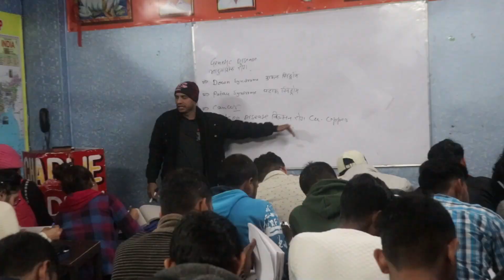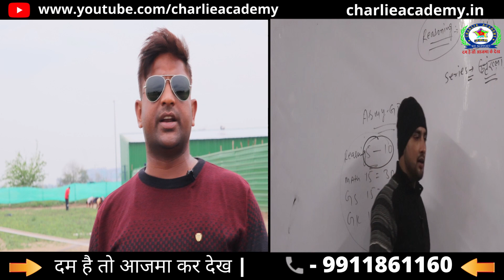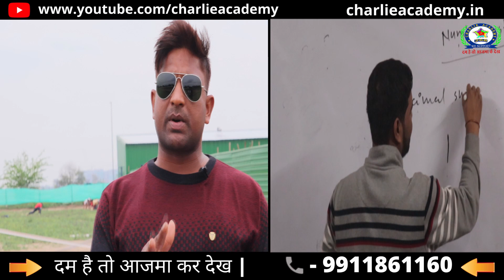IRO DELHI CANTT BHARTI 2020 | की पूरी जानकारी JITU FOUJI द्वारा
Charlie Academy is specialized to train for INDIAN ARMY, BSF, CISF, SSB, ITBP. We prepare the candidate for written examination and all face to face (SSB) Interviews (for both Men & Women).

Indian army
joinindianarmy
indian army training
SKT Clerk